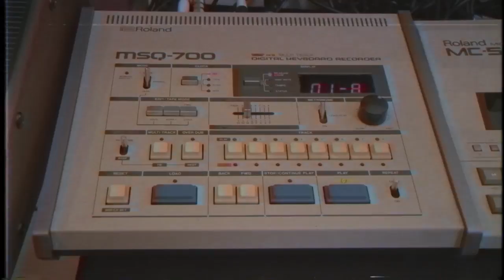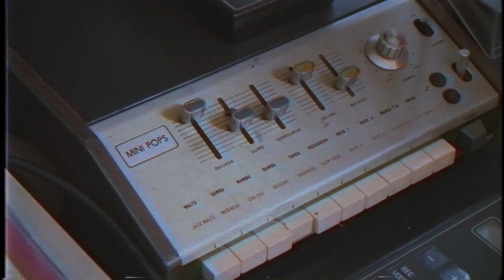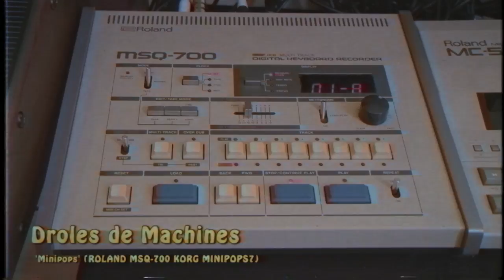Mini Pops' (Roland MSQ 700 Minipops 7 Synthesizers) By AnalogSynthMuseum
Electronic music

Vintage synthesizers used :

Bass & Lead : Oberheim OB-XA , Strings : Matrix 6 , synth fx  : Sequential Circuits Prophet 5, Roland MSQ-700 midi, Korg Minipops 7, Electro harmonix small stone.